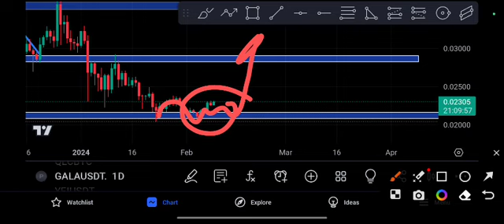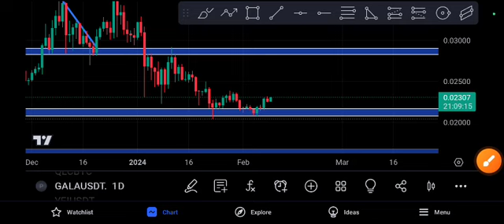Gala coin Crazy PUMP! Gala Price Prediction